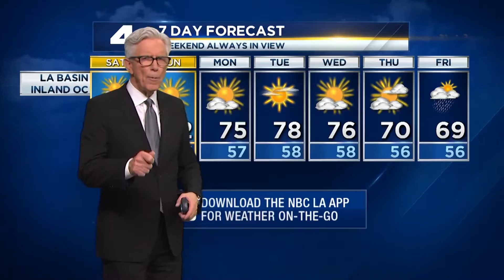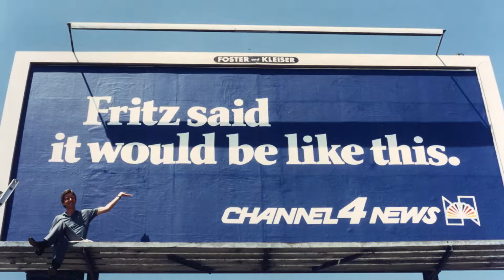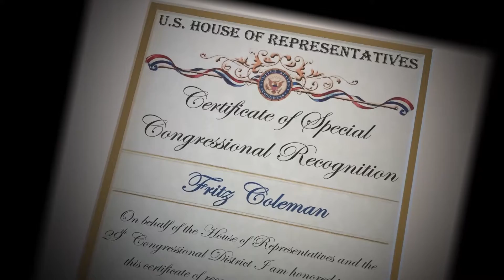FRITZ COLEMAN NBC4 TRIBUTE FOR STAN CHAMBERS AWARD KNBC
This is a video saluting NBC4 Meteorologist Fritz Coleman for being awarded the Associated Press Television and Radio Association Stan Chambers Award for Lifetime Achievement.